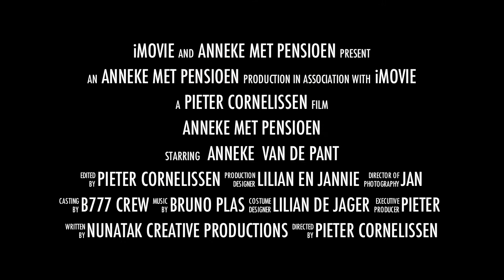anneke met pensioen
Laatste vlucht anneke van de pant na 41 jaar